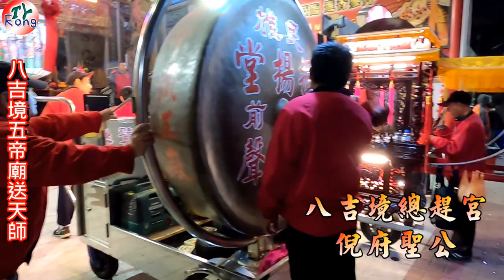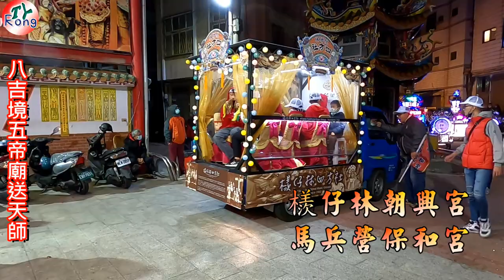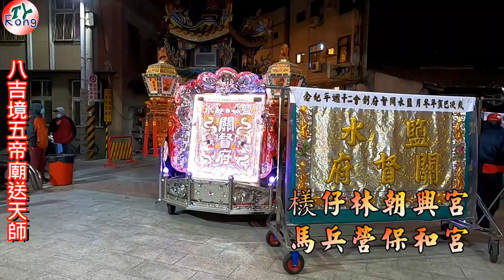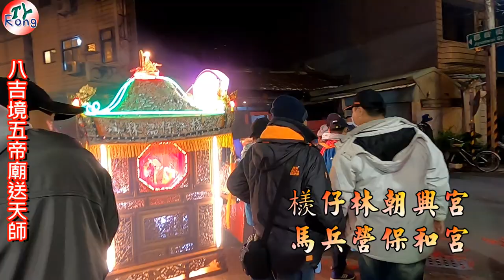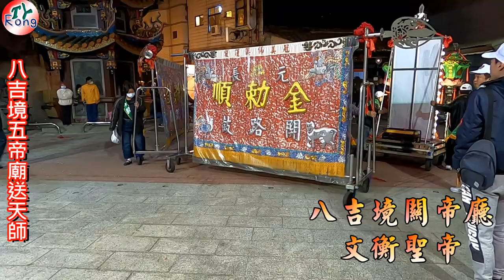八吉境全明星神明大集合 八吉境五帝廟三朝建醮送天師全隊伍實紀